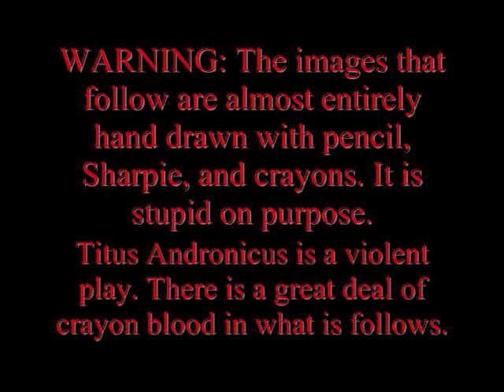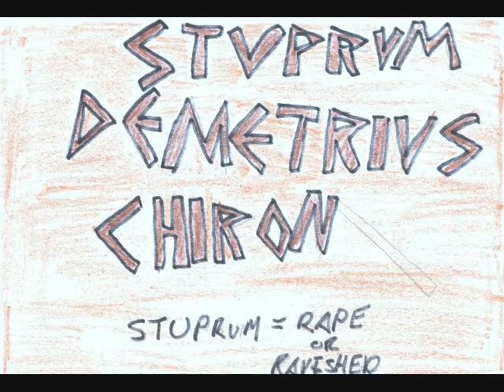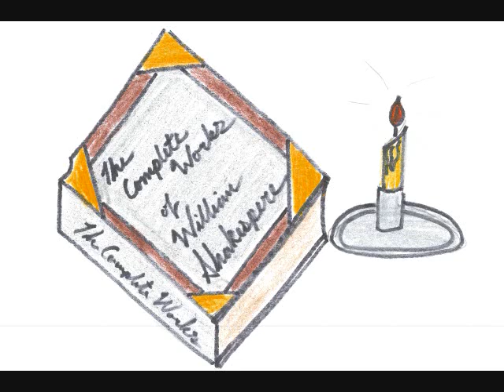Titus Andronicus by William Shakespeare.wmv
This was from a student  in my Theatre History class. Fully covers the story with intelligence and humor! More videos created by this student at SHAKESPEARE FOR IDIOTS on you.tube